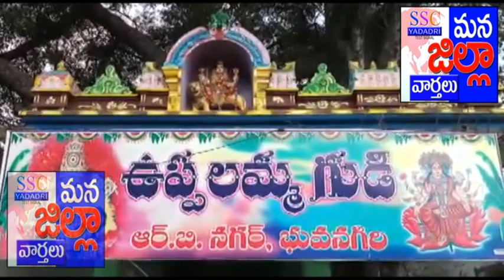29 Nov 18 SSC D news యాదాద్రి భువనగిరి జిల్లా- 9247173337 -9912973397